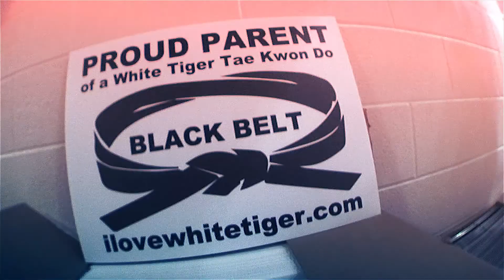WTMA 10th Black Belt Testing - October 11, 2014